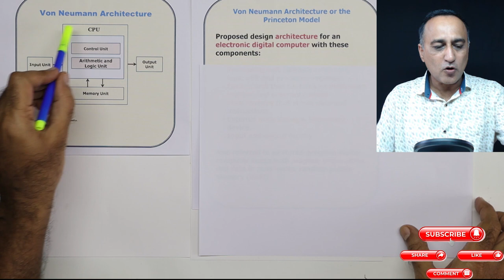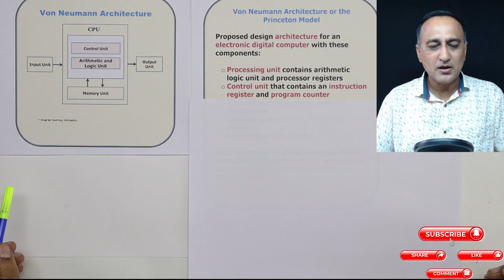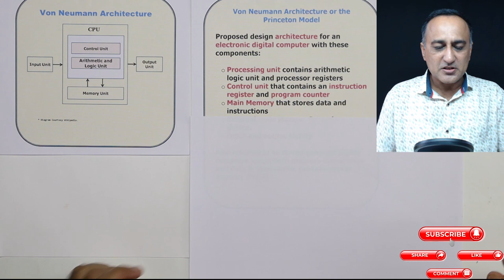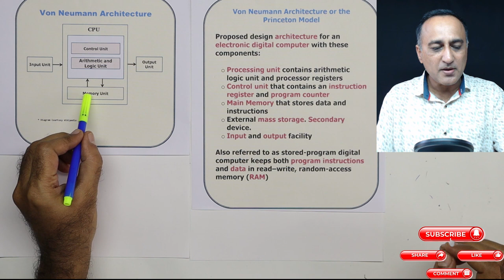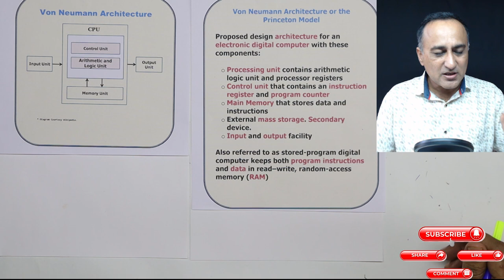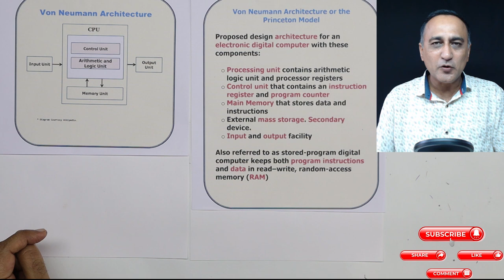WK2 - 11 HINDI Von Neumann Architecture of a Modern Digital Computer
Acknowledgement and Sincere Appreciation for the Von Neumann Architecture Diagram that was adapted for this mini video lecture.

Title: File:Von Neumann Architecture.svg